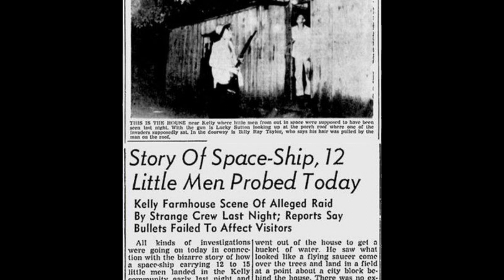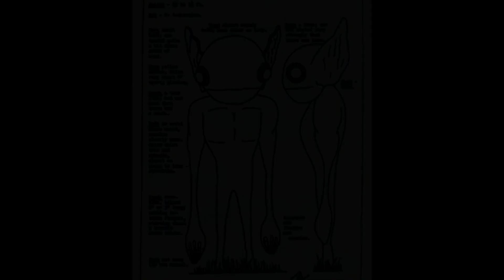РЕАЛЬНЫЙ СЛУЧАЙ со стрельбой по инопланетянам! Трое мужчин с ружьями против трех пришельцев.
...Существо двинулось навстречу мужчинам, на что те ответили бегством. Только возле самой двери они вспомнили о ружьях, которые носили в руках, и начали стрелять в пришельца. Несколько пуль попало в него, но не причинили ему вреда, а только отбросили, после чего пришелец побежал в сторону своего корабля. Напуганные и остолбеневшие мужчины очнулись после того, как услышали крик ребенка из детской. Они бросились на помощь и увидели, что в окно в детской заглядывало практически такое же самое существо. Мужчины опять открыли огонь, но после не обнаружили тела, поэтому поняли, что человеческое оружие пришельцев не повреждает...